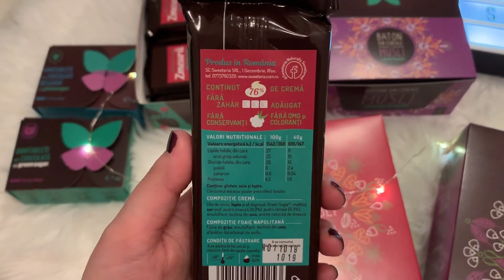Produse fara zahar Sweeteria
Stilul de viata nesanatos si consumul excesiv de zahar pot duce la kg in plus, stare de sanatate precara sau diabet.
Dulciurile pot fi si fara zahar, iar cei de la Sweeteria au o gama larga de produse menite sa satisfaca pofele celor mici si mari.